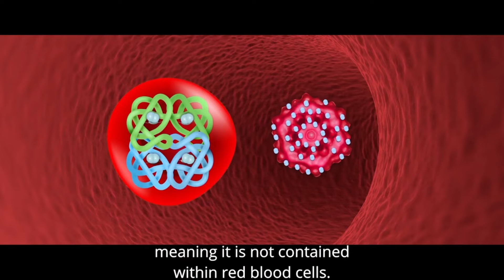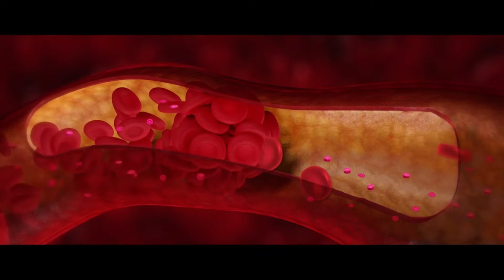HEMARINA vidéo institutionnelle version courte english sub